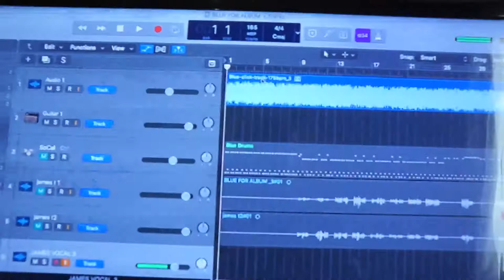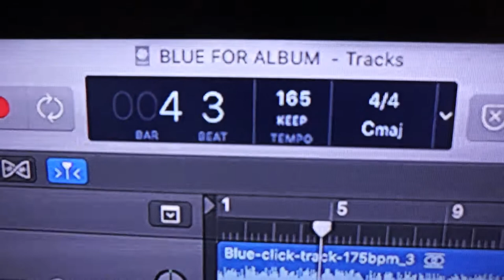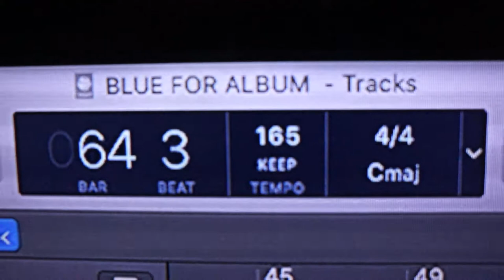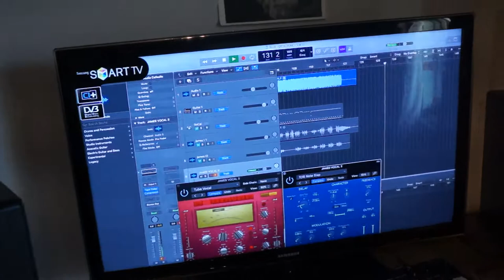Plutonium; Recording Feeling Kinda Blue. Live take 06.07.20